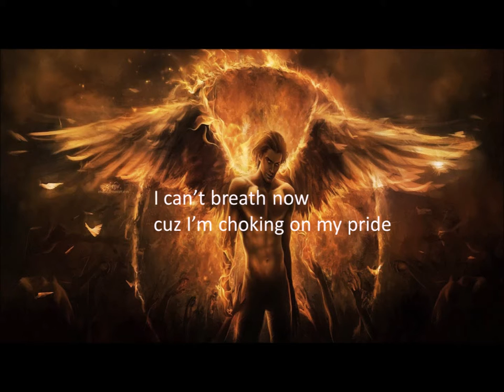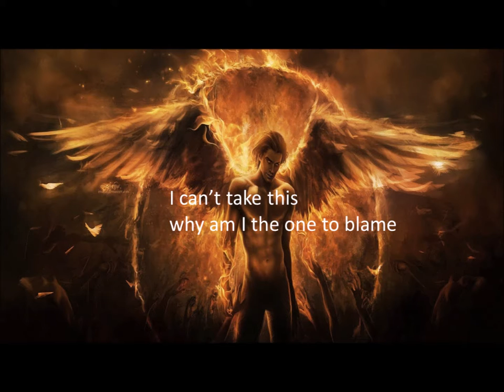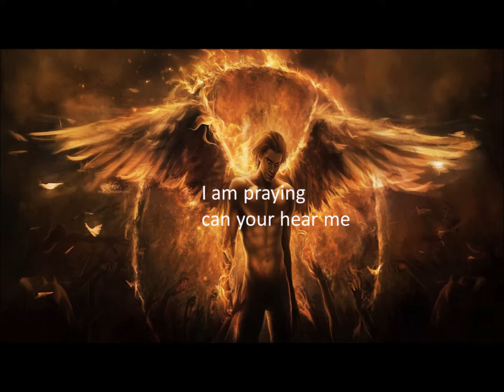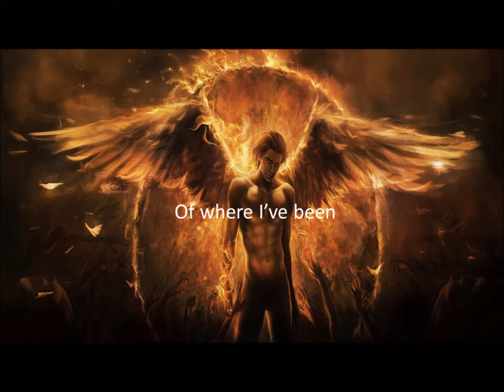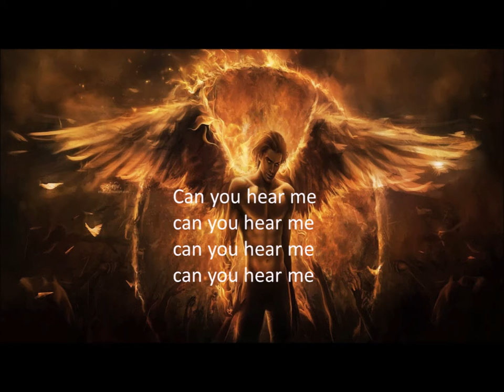Save Me written by Tom Finley